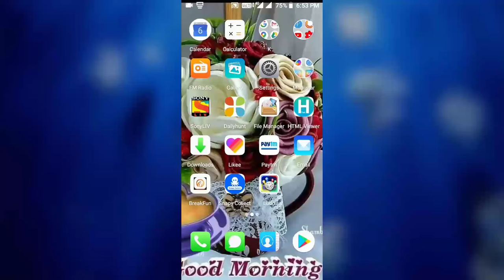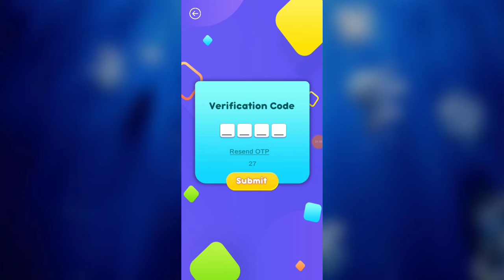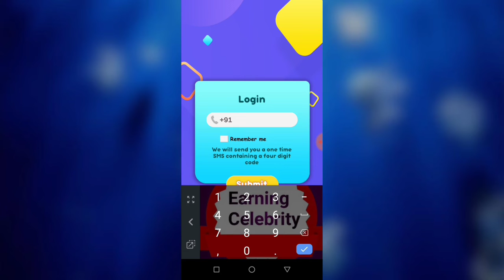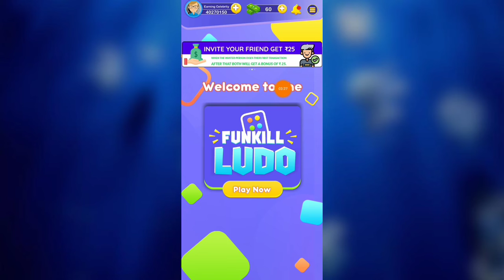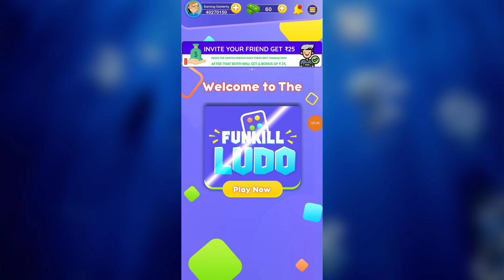New Ludo Earnings App !! Per referral ₹25 !! Sing up ₹25!! Today App Funkill App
লিংকে ক্লিক করে জয়েন হতে না পারলে এটা লিখে সার্চ দিন 👉 Earnings celebrity